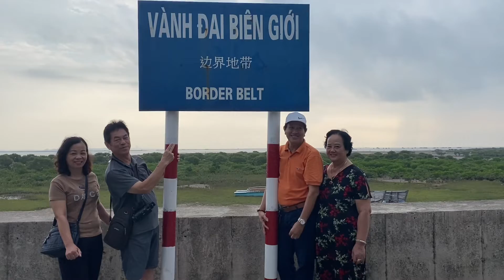Địa đầu Móng Cái (07. 10.2022 )